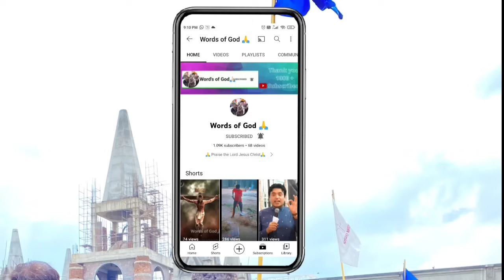घोषणाओं में शक्ति होती है Declarations Have Power || Sermon By Apostle Ankur Narula g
घोषणाओं में शक्ति होती है Declarations Have Power || Sermon By Apostle Ankur Narula g @AnkurNarulaMinistries